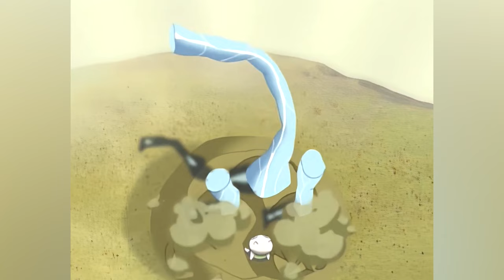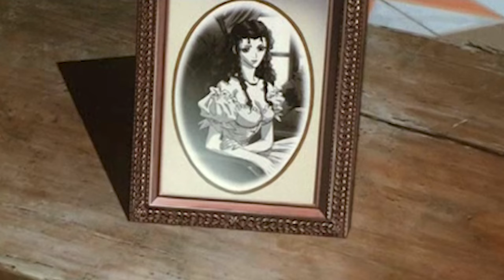Must-See Anime Horror Movies That'll Leave You Quaking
From demon infestations to the cold depths of space, Japanese anime has the uncanny ability to capture fear and uncertainty like few other animated films can. And these are the must-see horror movies that'll shock you to your core.

Cat Soup | 0:00
Wicked City | 1:14
Vampire Hunter D | 2:20
Bio Hunter | 3:24
Memories | 4:19
Demon City Shinjuku | 5:25
Seoul Station | 6:19
Vampire Hunter D: Bloodlust | 7:16
Perfect Blue | 8:11
Ninja Scroll | 9:20
Paprika | 10:10
Belladonna of Sadness | 11:05